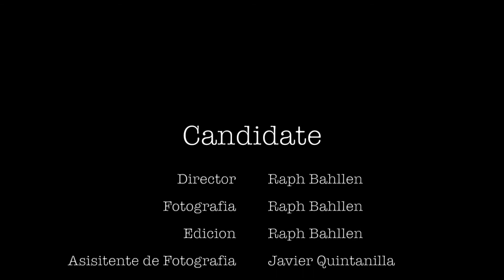Candidate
Abstract video clip, inspired by Joy Division´s song, Candidate.